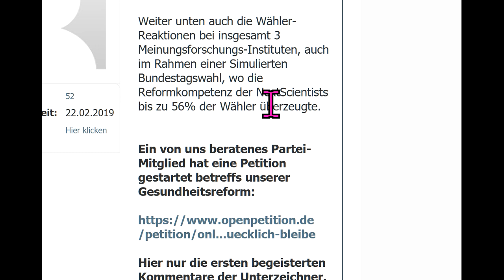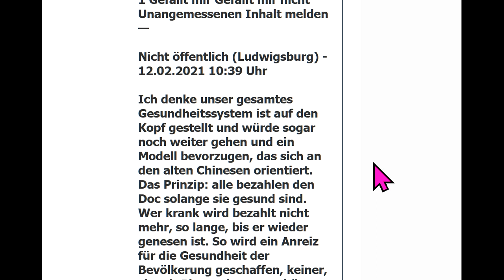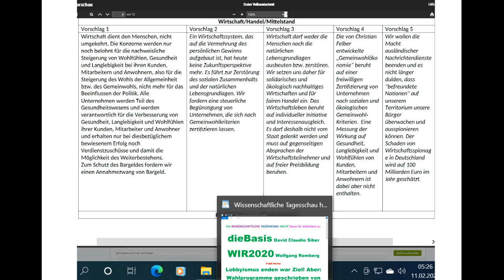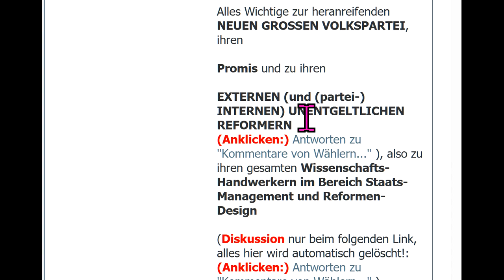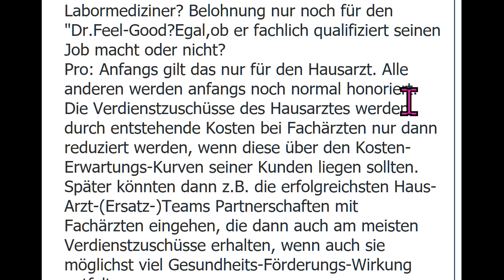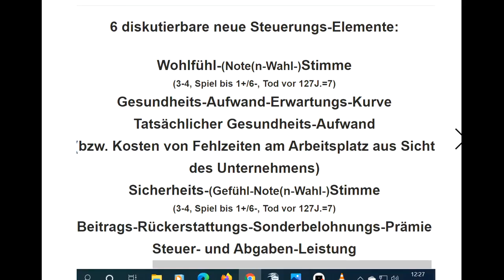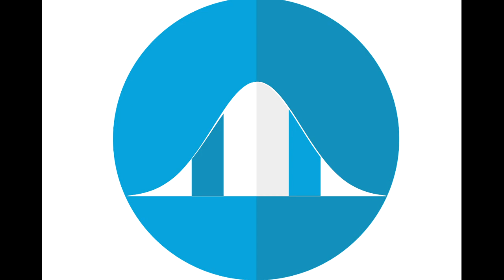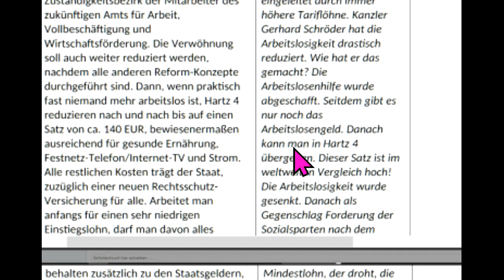TipsFür dieBasis WIR2020 Sucharit Bhakdi Reiner Fuellmich Bodo Schiffmann Ger Reuther Köhnlein Rosen